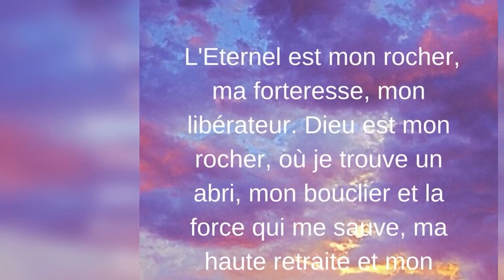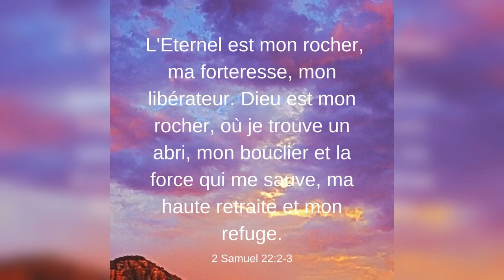Quelle est la réponse ? - 20/10/21 - Matin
" ...pour la sépulture des étrangers... " - Matthieu 27 : 7